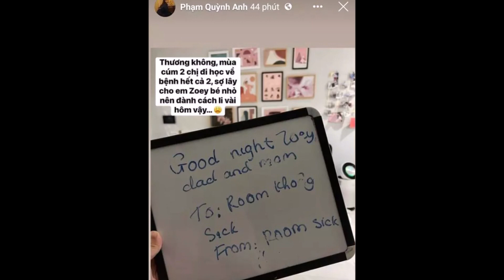Con gái Phạm Quỳnh Anh nhắn nhủ bạn trai của mẹ cực "ngọt, Vén màn’ mối quan hệ hiện tại